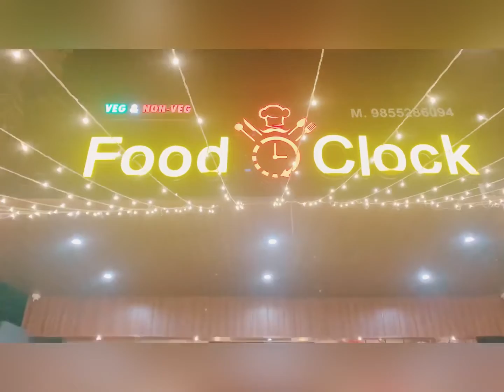Maraiage Aniversay celebration Meet gill malri & Paramjeet kaur with Tanushpreet gill RangNakodarde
Maraige aniversary celebration Food clock nakodar Meet gill malri & paramjeet kaur with Tanushpreet gill | Rang Nakodar de |